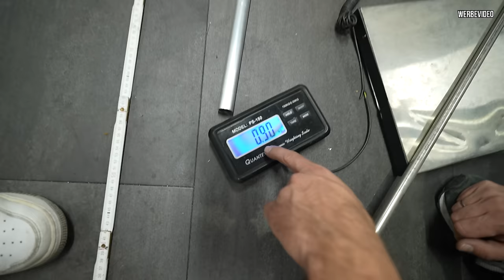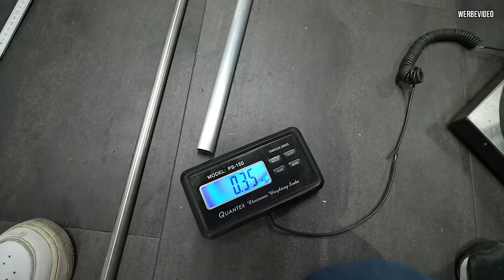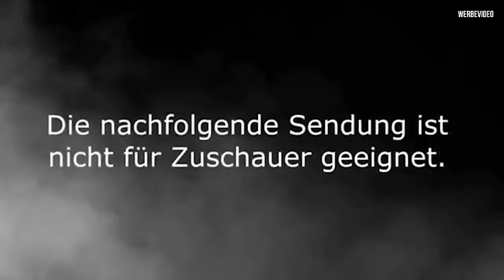So fette Rohre haben wir noch nie verlegt! 2x 89mm Titan für die Limo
Heute fangen wir mit dem Titanauspuff an!